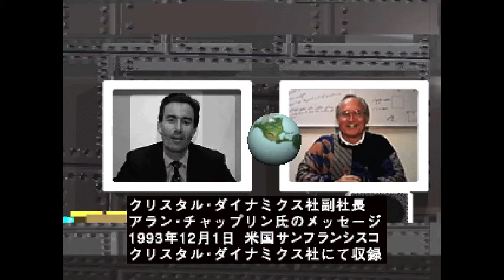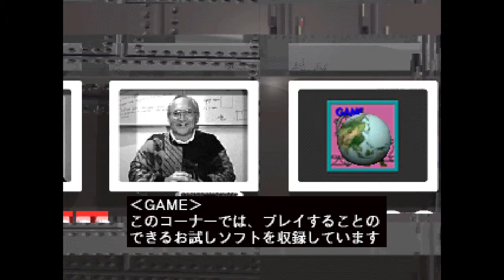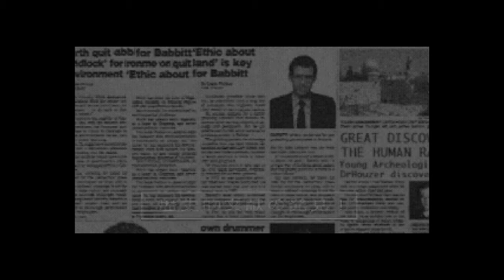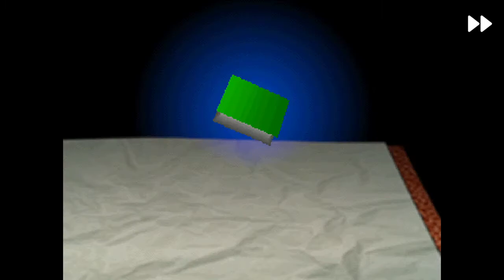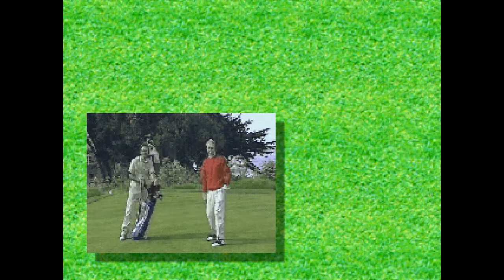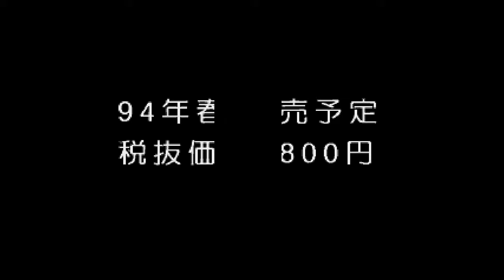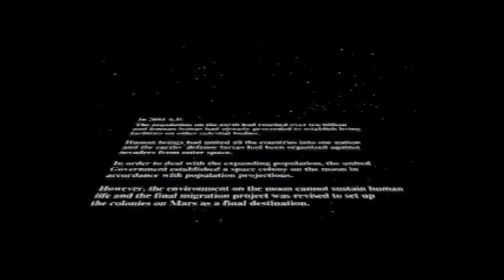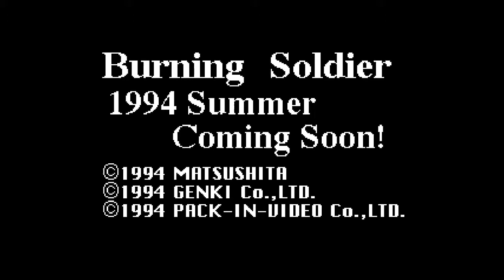Live! 3DO Magazine CD-ROM #01 - 3DO Longplay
Includes demo versions of games: Doctor Hauzer, Virtual Horror - Norowareta Tachi, Waialae no Kiseki, Fire Ball !!, Toki o Koeta Tegami - The letter that came over time and Ultraman Powered. This disc also includes a Movie about: Chiki Chiki Machine Mou-Race, Tetsujin, Theatre Wars - Goraku no Dendou, Life Stage - Virtual House, Nontan to Issho - Nohara de Asobo, Yamamura Misa Suspense - Kyoto Kurama Sansou Satsujin Jiken, Burning Soldier, Kurokishi Kamen the no and Virtual Quest - Pharaoh no Fuuin.